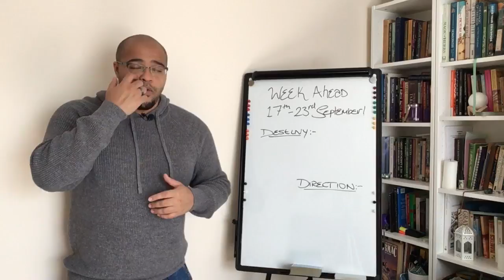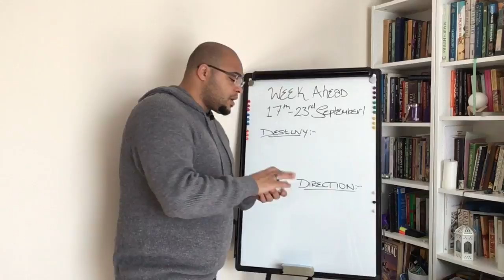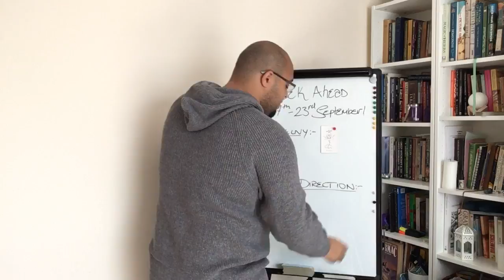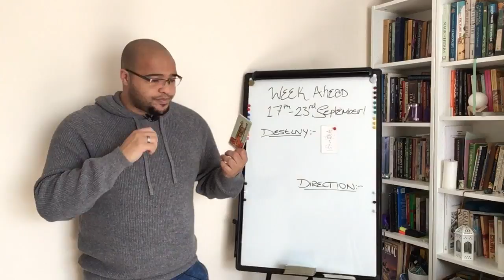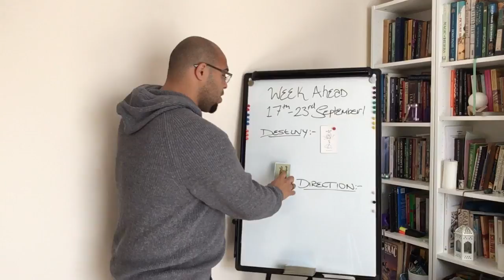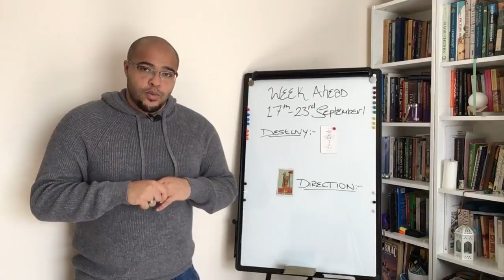Sagittarius Direction Weekly Tarotscope: 17th-23rd September 2018 !!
Sagittarius Destiny & Direction Weekly Tarotscope: 17th-23rd September 2018 !!